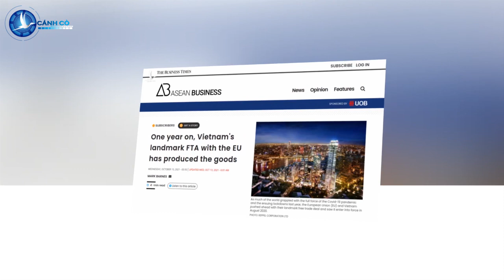Báo Singapore: Sau 1 năm tham gia EVFTA, Việt Nam trở thành điểm đến của các “ông lớn” Châu Âu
CanhCo Trang Business Times của Singapore vừa có bài viết nói về hiệu quả vô cùng bất ngờ giữa mối quan hệ EU và Việt Nam sau hơn 1 năm ký kết EVFTA, bất chấp những khủng hoảng do Covid-19 gây nên.

Theo Business Times, sau hơn 1 năm thực thi Hiệp định EVFTA, trao đổi thương mại và đầu tư giữa Việt Nam và EU đạt được những kết quả tích cực dù gặp nhiều trở ngại do đại dịch Covid-19 gây ra. EU hiện có 2.242 dự án từ 26/27 quốc gia thuộc EU còn hiệu lực tại Việt Nam.

Hiệp định Thương mại tự do giữa Việt Nam và Liên minh châu Âu (EVFTA) được hai bên ký kết ngày 30/6/2019. Với việc Việt Nam và EU hoàn tất các thủ tục pháp lý trong nước, Hiệp định EVFTA đã chính thức có hiệu lực vào ngày 1/8/2020 mặc cho đó là khoảng thời gian khủng hoảng kinh tế, dịch bệnh đang diễn ra hết sức căng thẳng.

Sau hơn 1 năm EVFTA được thực thi, tổng kim ngạch xuất nhập khẩu giữa Việt Nam và EU đạt 54,6 tỷ USD, tăng 11,9% so với cùng kỳ.

Cụ thể, trị giá xuất khẩu từ Việt Nam sang EU đạt 38,5 tỷ USD, tăng 11,3% so cùng kỳ và trị giá nhập khẩu của nước ta từ EU là 16,2 tỷ USD, tăng 12,4% so với cùng kỳ. Cán cân thương mại thặng dư 22,3 tỷ USD, trang Business Times trích dẫn số liệu.

Chỉ trong 8 tháng đầu 2021, trao đổi thương mại hàng hóa của Việt Nam với EU đạt 36,87 tỷ USD. Kim ngạch xuất khẩu đạt 25,81 tỷ USD, tăng 13,5% so với cùng kỳ năm 2020 bất chấp khủng hoảng. Trong khi đó, kim ngạch nhập khẩu từ thị trường EU đạt 11,06 tỷ USD, tăng 18,2%.

Đặc biệt nhất là nguồn vốn FDI chảy từ EU vào Việt Nam. Tính đến tháng 9/2021, EU có 2.242 dự án (tăng 164 dự án so với cùng kỳ năm 2020) từ 26/27 quốc gia thuộc EU còn hiệu lực tại Việt Nam với vốn đầu tư đăng ký đạt 22,24 tỷ USD (tăng 483 triệu USD so với cùng kỳ năm 2020), chiếm 5,58% tổng vốn đầu tư đăng ký của các nước và vùng lãnh thổ vào Việt Nam và chiếm 6,57% số dự án.

Theo Business Times, nguồn vốn đầu tư vào Việt Nam từ các doanh nghiệp Châu Âu sẽ còn gia tăng đáng kể trong thời gian tới. Đặc biệt khi cả thế giới dần quay trở lại “bình thường mới” để phục hồi kinh tế.

Trong tương lai, Hiệp định EVFTA sẽ giúp kim ngạch xuất khẩu của Việt Nam sang EU tăng thêm khoảng 20% vào năm 2020; 42,7% vào năm 2025 và 44,37% vào năm 2030 so với không có Hiệp định.Đồng thời, kim ngạch nhập khẩu từ EU cũng tăng nhưng với tốc độ thấp hơn xuất khẩu, cụ thể là khoảng 15,28% vào năm 2020; 33,06% vào năm 2025 và 36,7% vào năm 2030.

Về mặt vĩ mô, EVFTA góp phần làm GDP của Việt Nam tăng thêm ở mức bình quân 2,18 – 3,25% (năm 2019 – 2023); 4,57 – 5,30% (năm 2024 – 2028) và 7,07 – 7,72% (năm 2029 – 2033).

Bảo Trâm (Theo Business Times)

Cập nhật tin tức mới nhất